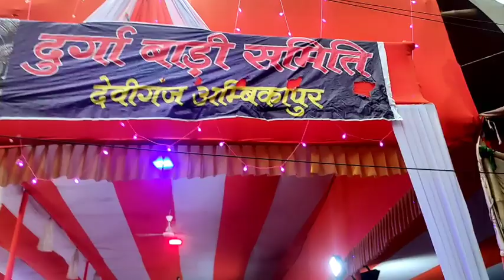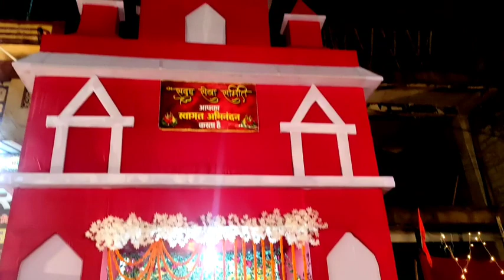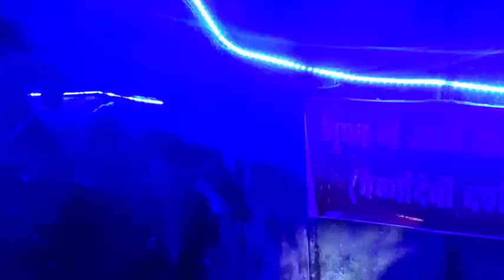अंबिकापुर के 10 टॉप दुर्गा पंडाल ll सरगुजा छत्तीसगढ ll 10 top Durga pandal decoration Ambikapur